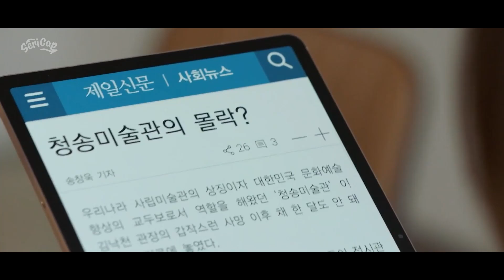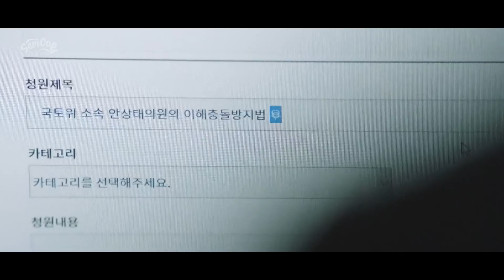PENGUSAHA RESTORAN INI AWALNYA CUMA MAU NAGIH UTANG, UJUNG2NYA JADI JATUH CINTA! | RECAP DRAMA KOREA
SeriCap kembali lagi nih! Kali ini dengan cerita manis nan romantis dari Kim Dali & Jin Moohak di Dali and The Cocky Prince. Bercerita tentang kehidupan seorang pemilik restoran gamjatang yang jatuh cinta sama anak pemilik galeri terkenal di Korea. Mereka berdua bekerjasama untuk nemuin pembunuh ayah Dali yang juga mau ngerebut lahan galeri seni!

Untuk recommend Asian Drama atau Asian Movie yang mau di rekap bisa langsung aja comment di bawah ya!

Content Producer by Ryan @ryantrance
Content Creative by  Aghni @aghniueo
Content Writer by Aghni @aghniueo
Editor by Kia @sskiapujilstr

All image and video material in this video is not our copyright.
SeriCap by BCU Network